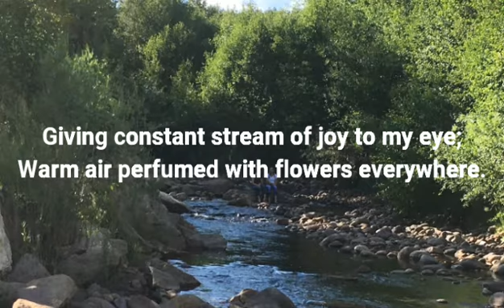July Sonnet by Melani Barnett